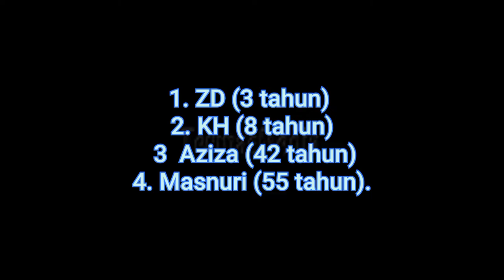INFO KECELAKAAN DI KM 108 TOL TEGINENENG PESAWARAN LAMPUNG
Kecelakaan lalu lintas yang melibatkan dua kendaraan terjadi di Jalan Tol Trans Sumatera, tepatnya di Ruas Tegineneng Pesawaran KM 108, Kamis (23/12/2021) sekitar pukul 10.30 WIB. Ada pun kendaraan yang terlibat yakni Toyota Hiace G 7259 BD mengangkut 15 orang dengan Truk Hino BG 8027 BI.